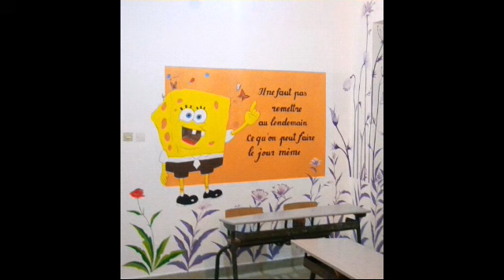restauration des écoles